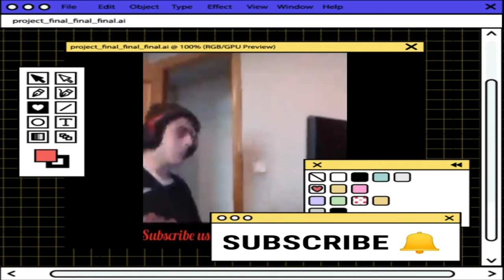NS200 SCHOOL GIRL REACTION || HSRP NUMBER PLATE ✨💥🚀|| NS200 WHATSAPP STATUS